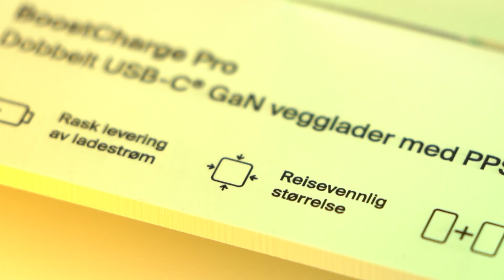POSM Showcase Video